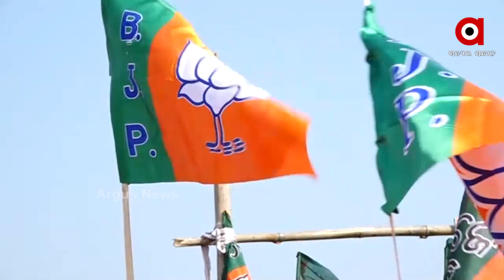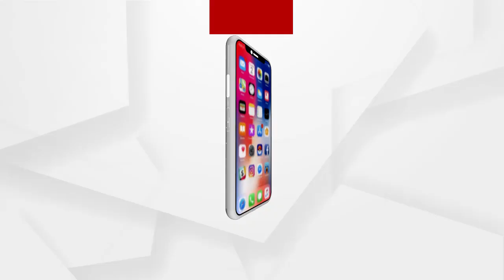ତୃତୀୟ ଦିନରେ ପହଞ୍ଚିଲା ବିଜେପିର ପ୍ରତିବାଦ ପଦଯାତ୍ରା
ପରୀ ହତ୍ୟା ମାମଲାକୁ ନେଇ ତୃତୀୟ ଦିନରେ ପହଞ୍ଚିଲା ବିଜେପିର ପ୍ରତିବାଦ ପଦଯାତ୍ରା...ସିବିଆଇ ତଦନ୍ତ ଦାବି କରିଛି ବିଜେପି ଦଳ.